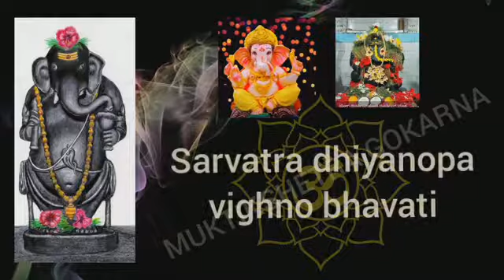गणपति अथर्वशीर्ष- Ganapathi Atharvasheersham (Upanishat)- Slow Recitation With Lyrics |Ganesh Mantra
Reciting | Listening to Ganesha Atharva Sheersha has immense benefits.

Gana-dheesh meaning adhipati of Gana i.e. Lord of Lords, Lord of intelligence,Lord of all wealth,Lord of Peace.

It is supposed to make you calm and stable in life. Tharv means hot, Atharva means cool. Atharvashirsha means one with cool head.

Atharvashirsha is a bliss. Practice it for inner joy and peace of mind. It will make you calm and stable in life. An honest effort towards Ganapati Bappa even of you recite it once will complete involvement will bring you contentment and peace.

Don't expect miracles but definitely obstacles if any in your path will vanish with sincere efforts..

May lord Ganesha bestow you with the wisdom you seek to attain peace & whatsoever you deserve & desire in Life.

Om Gam Ganpathaye namah

Your support motivates us to do better day by day.

Thanks

“Mananaat Traayate Iti Mantrah” best captures the meaning of this tradition. It translates to “that, which uplifts through constant repetition, is a Mantra”.
There are four Vedas, and each Veda contains sacred chants that praise different deities of the Hindu pantheon.

We know what you must be thinking- why should YOU chant, listen these Mantras? What can these Mantras do for you? To answer this, let us introduce you to the limitless power of these Vedic Mantras.
These Vedic chants/listening are known to shower good health, prosperity, luck and divine blessings when the right mantra is invoked and chanted carefully in the right way.
How Powerful are the Vedic Mantras?
These Mantras are sound that 0are based on, and aim to boost energy.
These Mantras awaken and energize body’s natural healing mechanisms. They unlock the secret and sacred inner pathways that lead you to eternal happiness and wellbeing.
Chanting/Listening Vedic Mantras diligently, systematically with full concentration will lead to a state of complete positive energy, and this will allow body to regain its natural state.
Mind will be calm and blood pressure will be properly maintained.
Free from unnecessary tension and anxiety. Awarded with renewed focus towards life.
Chanting these Mantras allows to reconnect with the spiritual world from which we emerged.
Vedic chants will channel our efforts towards the correct spiritual frequencies and energies.
We are shielded from negative energies that may try to poison our daily life. We achieve inner peace and a healthier, well-balanced perception of life.
Ailments, both physical and mental, can be alleviated with Vedic Hymns.

Mukti means Liberation or Freedom. Mukti not only mean MOKSHA but also mean to eliminate or freedom from any type of sorrows/difficulties. For example in the words like Roga Mukti (freedom from disease), Runa Mukti (freedom from debt) etc…, here it does not mean Moksha but simply mean to eliminate their sorrows/difficulties. GOKARNA is believed to be a holy land of SIDDHI KSHETRA as well as MUKTI KSHETRA.
GOKARNA is one among the important pilgrimage centers of the Hindus lying on the coast of Arabian Sea located in Uttara Kannada District, Karnataka-India which is famous for temples , Deva Pujas, Kshetra Rituals namely Moksha Narayana Bali, Preta Uddhaara (Tripindi) etc, SarpaSamskara/NagaPratishthe,Shanti Puja, Homas and beautiful beaches. The popular belief is that GOKARNA is in the shape of Cow’s Ear.  This is also known as Bhookailasa and Dakshina Kashi. Mahabaleshwara Temple here is the most famous temple, an incarnation of lord Shiva. Holy Kotiteertha Pushkarani is located in the center. Most important is Hindu pilgrims visiting this holy Kshetra to perform last rites and rituals for the deceased believing this as Siddhikshetra as well as Muktikshetra. It is surrounded by nature’s beauty namely the Kudle beach, the Paradise beach, the half- moon beach and OM beach. So GOKARNA attracts pilgrims and tourists throughout the year.

We help you to have your Divine GOKARNA trip remembered forever.